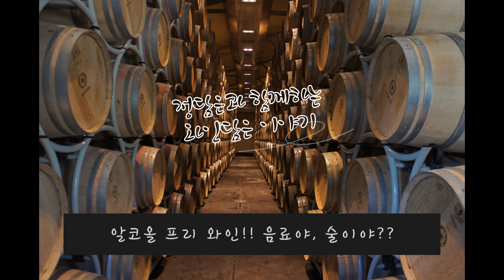알코올 프리 와인, 음료일까? 술일까?[ Story 56 ]